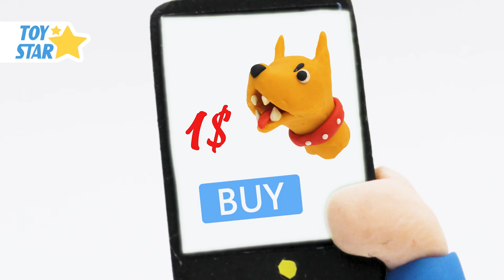Superhero saved the cake! | Stop Motion Cartoon for Kids